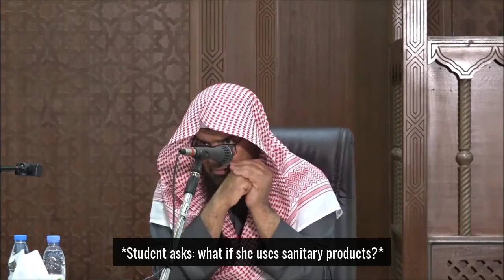Can menstruating women enter the masjid? Sh. Ahmad Al-Quaymi